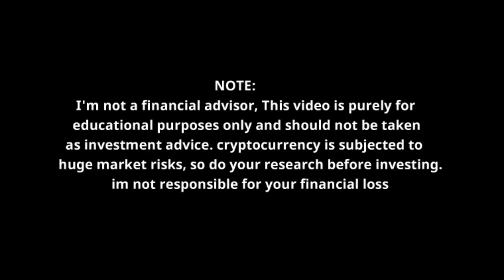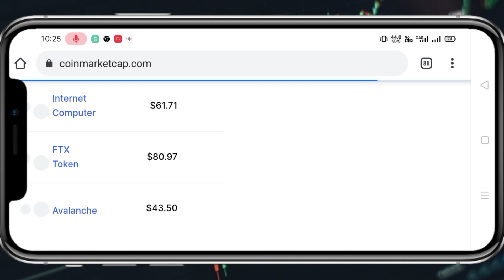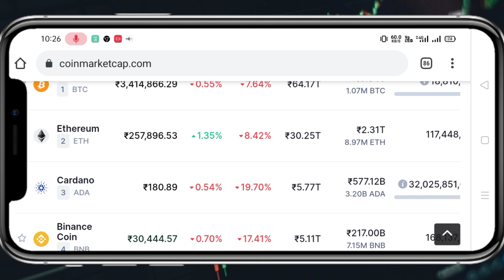Ada (Cardano) Price Prediction News Today | Cardano Events 12 September | Cryptocurrency news today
HELLO DOSTO  TO AAJ KE IS VIDEO ME HAM AAPKO BATANE WALE HAI CARDANO KE PRICE PREDICTION KE BAARE ME.ADA PRICE PREDICTION  2021.CARDANO PRICE NEWS TODAY.CARDANO PRICE .ADA EVENTS 2021.ADA EVENT 12 SEPTEMBER

your Quaeries.
ada events 2021
cardano ada events 12 september
cryptocurrency
Catdano price prediction update

Vistt Our Website.